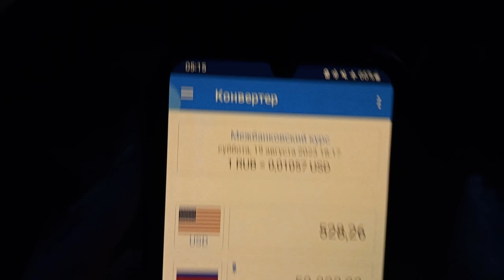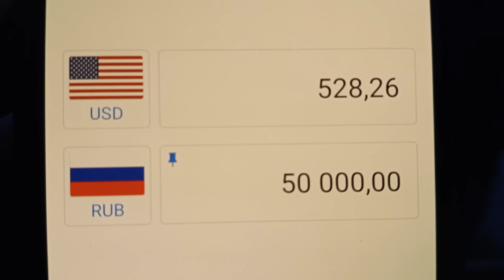ДОЛЛАР КУРСИ БУГУН 20 АВГУСТ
20 АВГУСТ КУНИГА ВАЛЮТАЛАР КУРСИ, ЕВРО, РУБЛЬ, ДОЛЛАР КУРСИ, ЭРТАНГИ ВАЛЮТАЛАР КУРСИ

Ассалому алайкум ҳурматли томошабин! Кунлик валюталар курслари ҳақида БИР КУН ОЛДИНДАН маълумотлар бериб бориладиган каналимизга хуш келибсиз. Каналда янги бўлсангиз обуна бўлишни ва видеоларимизни манфаатли деб билсангиз биргина лайк тугмачасини босиб қўйишни унутманг!

videolar teglari:
kurs dollar uz bugun
kurs dollar uz bugun 2023
kurs dollar ruble
kurs valüt
kurs rubli
kurs valyuta uzb
kursi
valyuta kursu bugun
valyuta kursu bugun 2023
valyutalar kursi
valyuta kursu 2023
valyuta kurslari
valyutalar kursi rubl
valyuta ayirboshlash halolmi
valyuta birjasi
valyuta ayirboshlash
валюталар курси узб
валюта сегодня
валюта доллар
валюта курс
валюта курс сегодня
валюта
валюта курс сегодня 2023
валюта курси бугунги